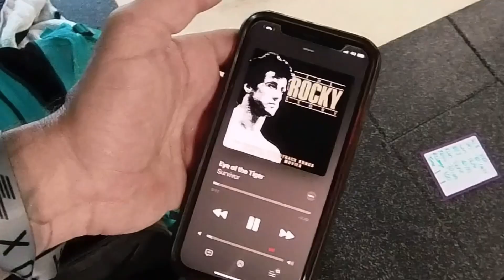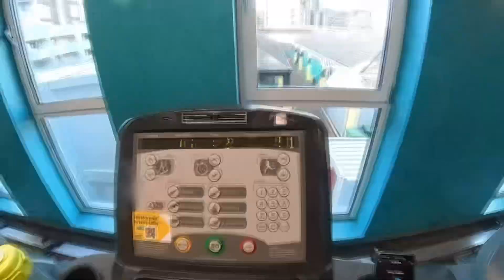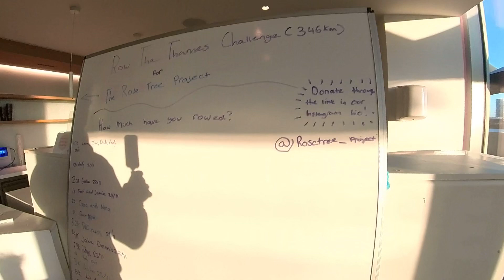Hyrox weekly VLog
This weeks training and fun